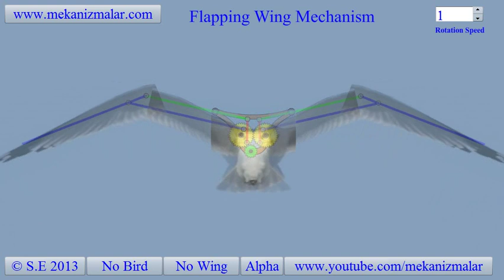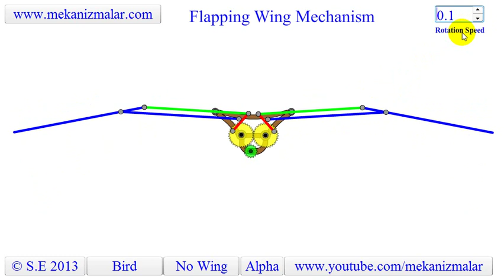Wing Flapping Mechanism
This animation is a simulation of a wing flapping mechanism. I find a free hawk picture and cut it into five sections. As you can see joints are not as good as I want. To get smooth transitions is rather complex process. I was focusing on the mechanism, so I did not worry much about perfectness of the bird animation. I am planning to make similar animations with different linkage systems. One should not forget that a bird wing flapping is a rather complex mechanism than one can imagine.